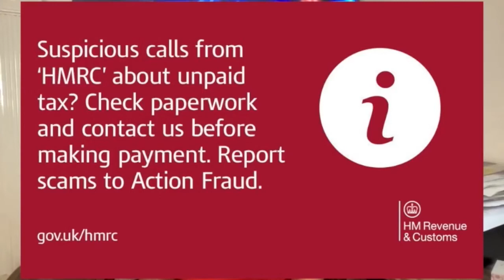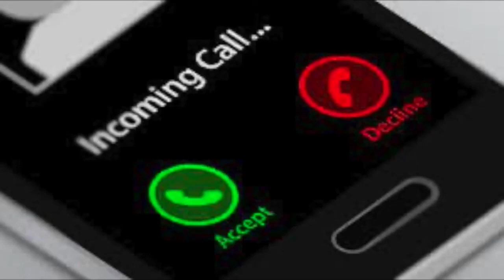Flagelo de llamadas o textos fraudulentos afectaron a 45 millones de personas en Reino Unido